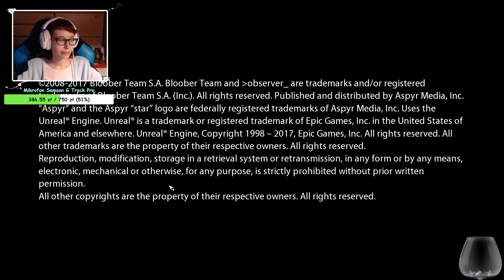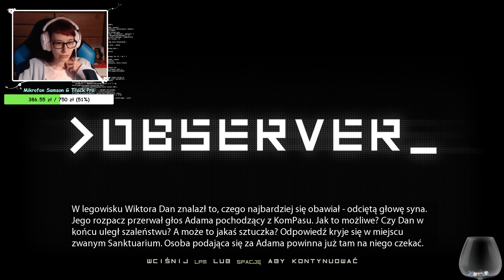[Archiwum] Live - OBSERVER (7) - [1/2] - "Sanktuarium"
Dziękuję :)